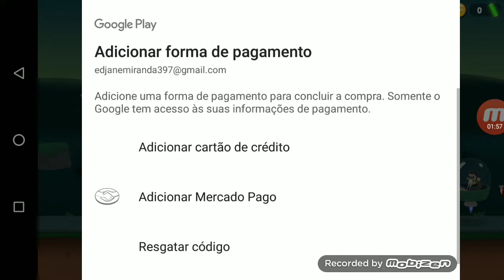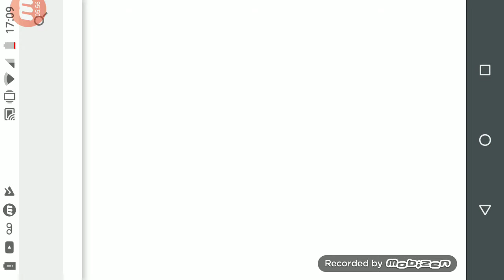14 de junho de 2019